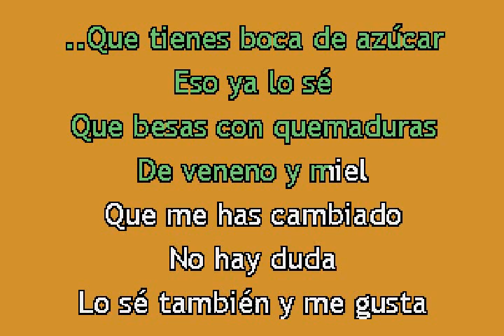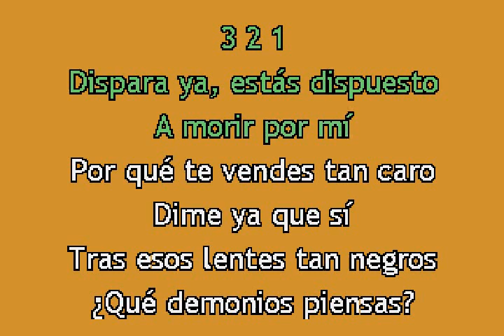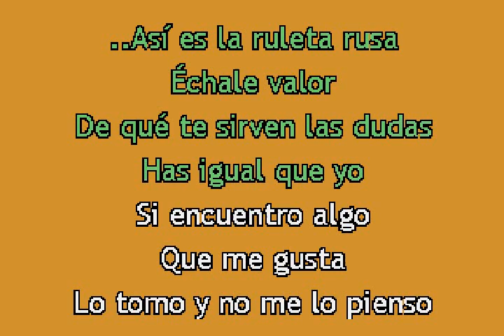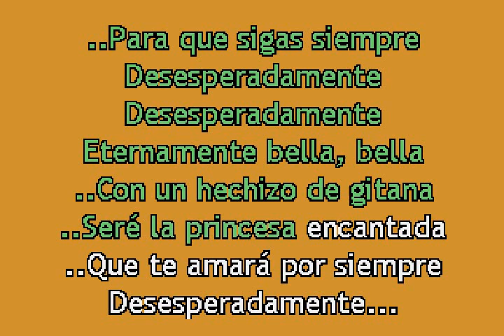Alejandra Guzman Eternamente bella-DJ CAMALEON